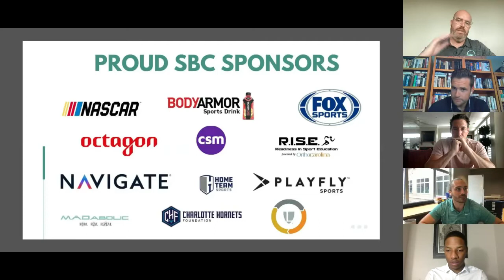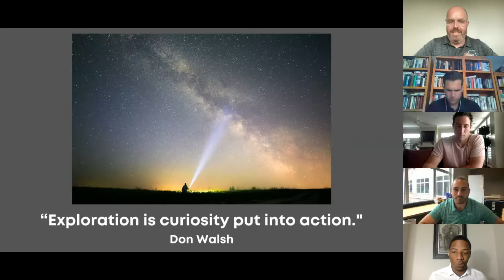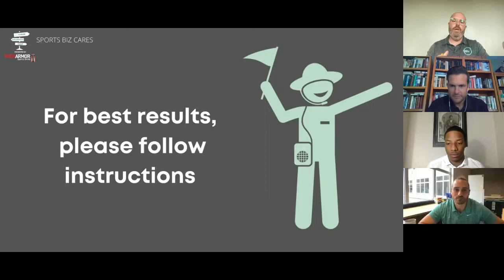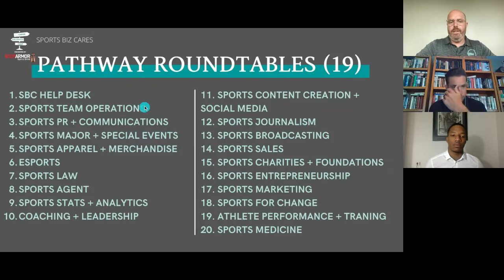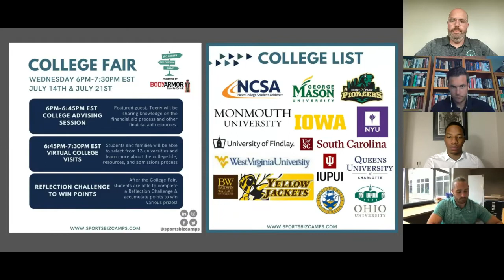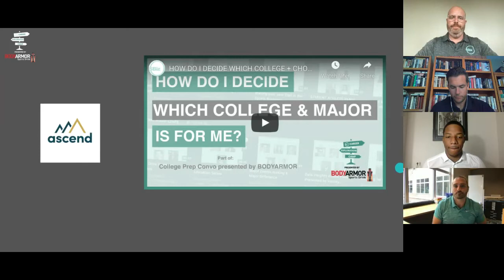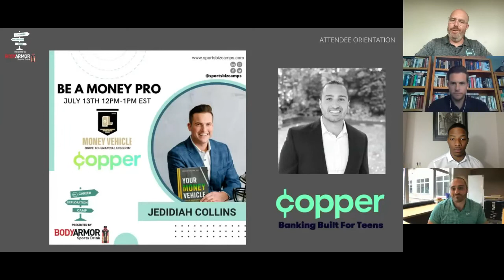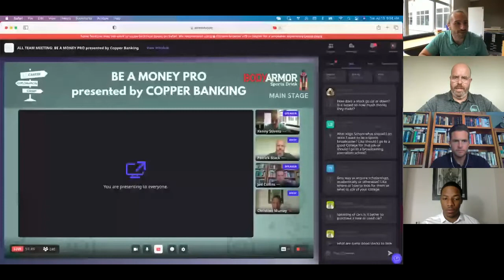ALL TEAM MEETING: BE A MONEY PRO presented by Copper Banking